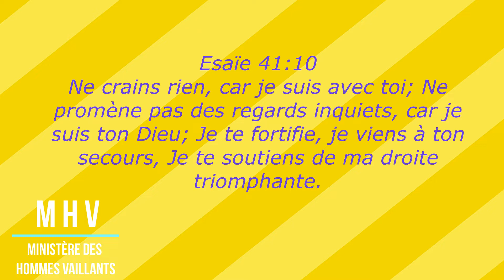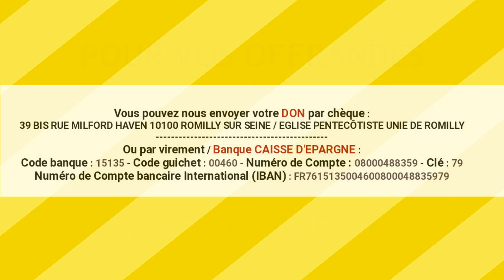ENCOURAGEMENT / NE CRAIGNEZ PAS / Fr. Antonio GOMES